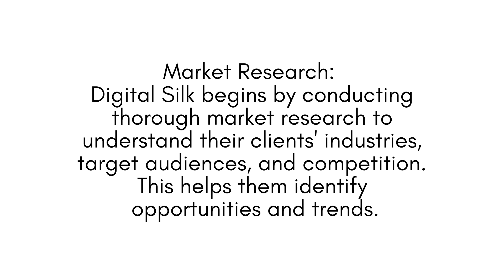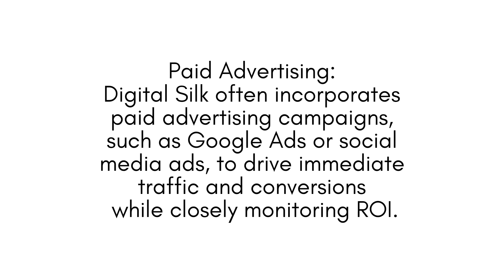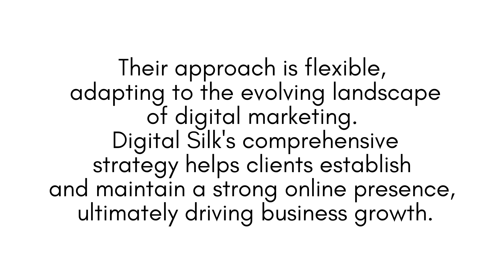DIGITAL SILK'S Marketing Strategy | MBA with Anvish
Digital Silk is a full-service digital marketing agency that specializes in helping businesses establish and expand their online presence. They offer a range of services designed to boost brand visibility, engage target audiences, and drive growth in the digital space. Digital Silk's approach is rooted in strategic planning, data-driven decision-making, and a commitment to delivering measurable results. Their services encompass areas such as website optimization, content creation, social media marketing, paid advertising, SEO, email marketing, and more. By tailoring their strategies to individual client needs and staying up-to-date with industry trends, Digital Silk aims to build long-lasting partnerships and help businesses thrive in the digital era.